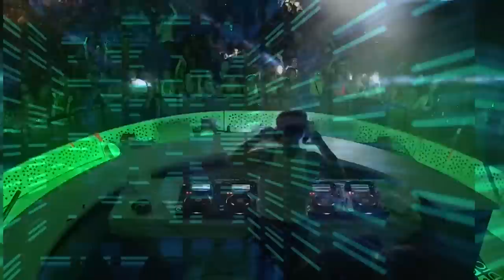Krystal Klear B2B Paul Woolford | Radio 1 in Ibiza 2019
Krystal Klear B2B Paul Woolford live at Ibiza Rocks for Radio 1 in Ibiza 2019